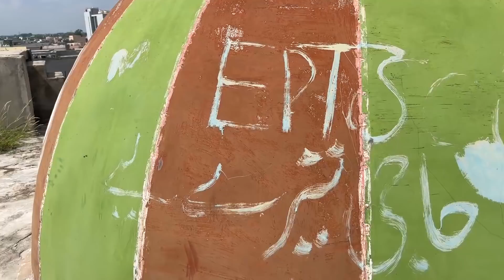Amazing Gujrat Food Tour with Rana Hamza Saif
A day in Gujrat Food Tour with Rana Hamza Saif 😉 We enjoyed wonderful and mouthwatering foods with amazing weather!!